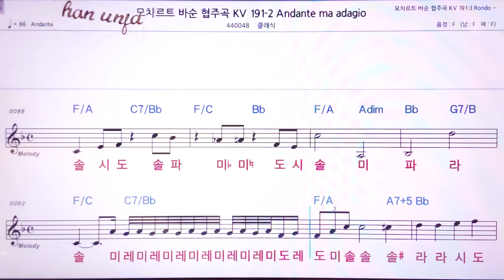💖 모차르트 바순 협주곡 KV 191-2/클래식👍MR,노래방, 악보, 코드,Karaoke With Sheet Music